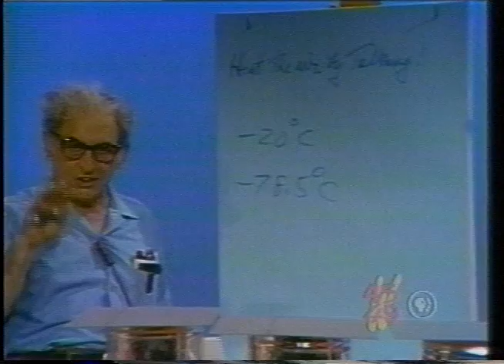Julius Sumner Miller: Lesson 27 - The Drama in Real Cold Stuff - Liquid Nitrogen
How cold can STUFF get?   Theory tells us that the very lowest we can EVER hope to get is -273   C - called Absolute Zero.    But who really knows?   It might be lower somewhere in this Universe! For ordinary ad¬ventures we can get the following:
Ice and salt -20°C or so.
Dry Ice and alcohol -78.5°C or so.
Liquid Nitrogen -195°C.
And this is pretty cold — as we shall see.

A. A teakettle filled with liquid nitrogen boils   on a cake of ice!

B. And now we proceed with a number of things - all showing how
this VERY COLD STUFF changes the properties of ordinary things:
a. We freeze a "hot dog".
b. We freeze an onion.
c. A lead spring which is : lifeless" at room temperatures becomes
VERY SPRINGY AND ELASTIC.
d. A rubber ball which bounces at room temperature becomes
frightfully brittle when made so cold.
e. A lead plate which hardly "sings" at room temperature emits a
beautiful high note when very cold.    It becomes elastic.
f. A lamp lights so bright - or dim - at room temperature.
We lower the temperature of the coil connected to it.    The lamp now flares up.   WHY?   The electrical resistance of conductors goes down with drop in temperature. . .so the electrical conductivity is higher.

Thus we see that the properties which STUFF possesses changes with the temperature.   An understanding of this is very important.    The pistons in your automobile engine get very   hot.    Space vehicles get very cold. On the Moon - with no atmosphere - as we now believe - you could stand at the very edge of light and dark and freeze one side of you and boil the other.